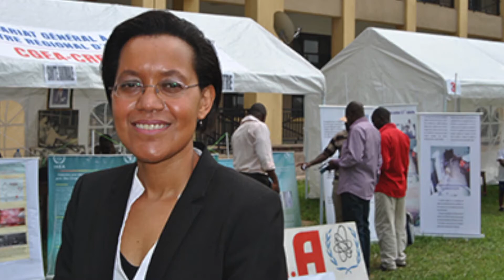Mini-série Women In STEM DRC 2020 Épisode 2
Mini-série WomenInSTEMDRC : Les boursières bénéficiaires du program. WomenInSTEM DRC 2020, financé par le Réseau Makutano, présentent, tour à tour, leurs projets. Suivez dans ce 2e épisode, nous vous invitons à découvrir : Nadège Felista CIBOGO, étudiante en 2e doctorat Médecine à l'Université Officielle de Bukavu (U.O.B) qui a obtenu une Bourse Licence ; Sylvie Mbuyi ILUNGA, assistante en Polytechnique, Génie Électrique, à l'Université de Kinshasa (UNIKIN) qui a obtenu une Bourse de Recherche.